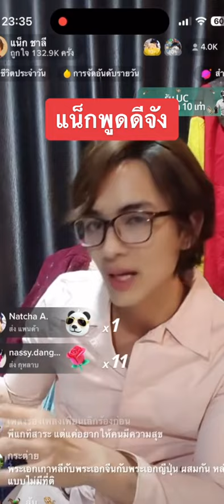แน็ก ชาลี บอกให้ทุกคนเรียนให้จบ ปริญญาสำคัญในเมืองไทย